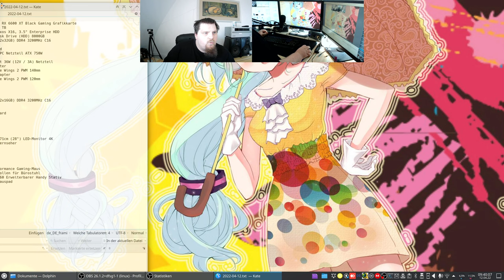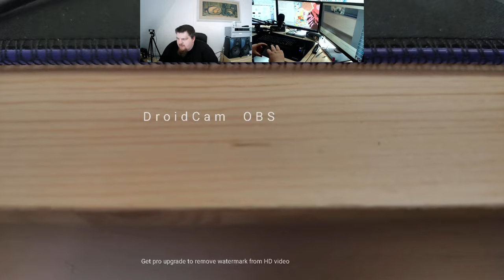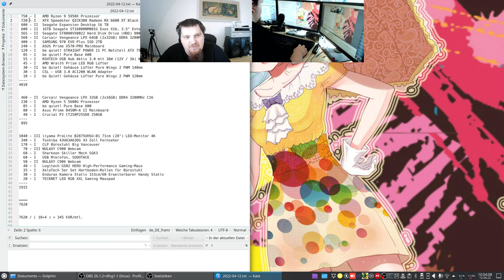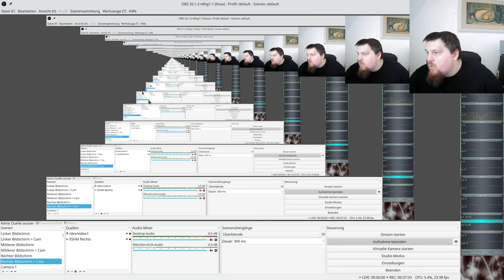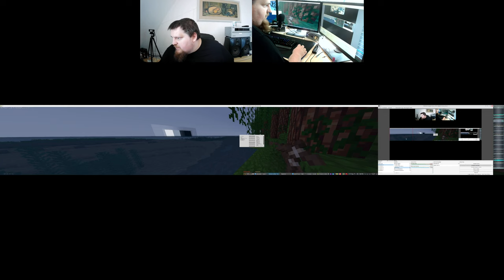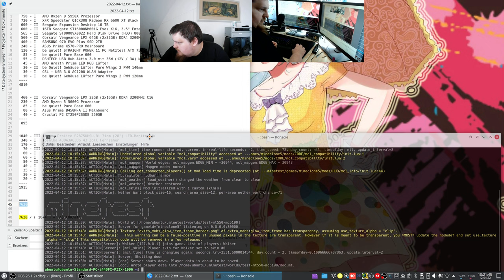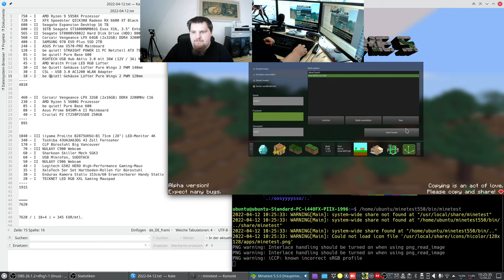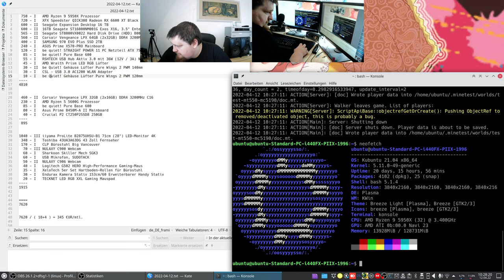My new Ryzen 5950X PC Setup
CPU: Ryzen 5950X
GPU: Radeon 6600XT
RAM: 3200MHz 128GB
HDD: 40TB ( 16+16+8 )
SSD: 2TB ( 970 EVO Pro )

 750 - I   AMD Ryzen 9 5950X Prozessor
 720 - I   XFX Speedster QICK308 Radeon RX 6600 XT Black Gaming Grafikkarte
 600 - II  Seagate Expansion Desktop 16 TB
 600 - II  16TB Seagate ST16000NM001G Exos X16, 3.5" Enterprise HDD
 565 - II  Seagate ST8000VX0022 Hard Disk Drive (HDD) 8000GB
 560 - II  Corsair Vengeance LPX 64GB (2x32GB) DDR4 3200MHz C16
 400 - I   SAMSUNG 970 EVO Plus SSD 2TB
 240 - I   ASUS Prime X570-PRO Mainboard
 120 - I   be quiet! STRAIGHT POWER 11 PC Netzteil ATX 750W
  85 - I   be quiet! Pure Base 600
  55 - I   RSHTECH USB Hub Aktiv 3.0 mit 36W (12V / 3A) Netzteil
  45 - I   AMD Wraith Prism LED RGB Lüfter
  30 - II  be Quiet! Gehäuse Lüfter Pure Wings 2 PWM 140mm
  30 - I   CSL - USB 3.0 AC1200 WLAN Adapter
  10 - I   be Quiet! Gehäuse Lüfter Pure Wings 2 PWM 120mm
4810

 460 - II  Corsair Vengeance LPX 32GB (2x16GB) DDR4 3200MHz C16
 230 - I   AMD Ryzen 5 5600G Prozessor
  85 - I   be quiet! Pure Base 600
  80 - I   Asus Prime B450M-A II Mainboard
  40 - I   Crucial P2 CT250P2SSD8 250GB
 895

1040 - III iiyama ProLite B2875UHSU-B1 71cm (28") LED-Monitor 4K
 340 - I   Toshiba 43UA3A63DG 43 Zoll Fernseher
 170 - I   CLP Bürostuhl Big Vancouver
  70 - III NULAXY C900 Webcam
  60 - I   Sharkoon Skiller Mech SGK3
  60 - I   USB Mikrofon, SUDOTACK
  50 - II  NULAXY C906 Webcam
  40 - I   Logitech G502 HERO High-Performance Gaming-Maus
  35 - I   XeloTech 5er Set Hartboden-Rollen für Bürostuhl
  30 - I   Endurax Kamera Stativ 153cm/60 Erweiterbarer Handy Stativ
  20 - I   TECKNET LED RGB XXL Gaming Mauspad
1915

7620

7620 / ( 18+4 ) = 345 €UR/mtl.